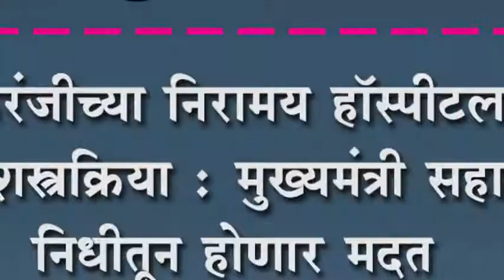इचलकरंजीच्या निरामय हॉस्पीटलमध्ये मोफत शस्त्रक्रिया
इचलकरंजीच्या निरामय हॉस्पीटलमध्ये मोफत शस्त्रक्रिया : मुख्यमंत्री सहाय्यता निधीतून होणार मदत